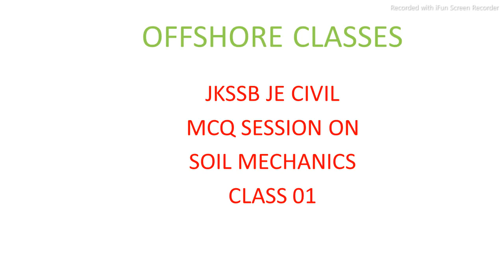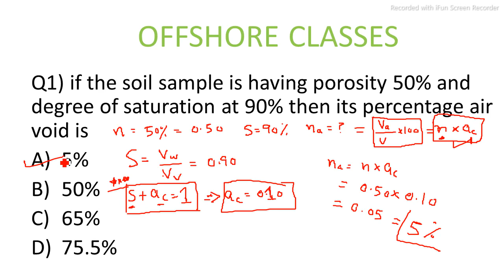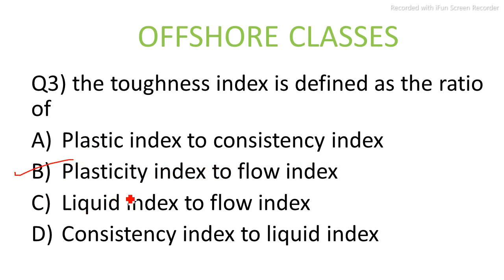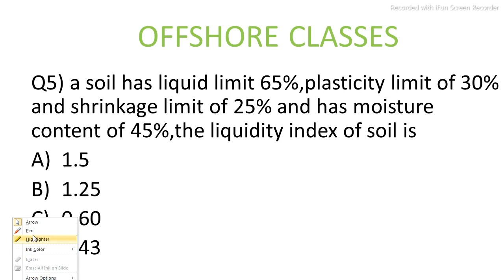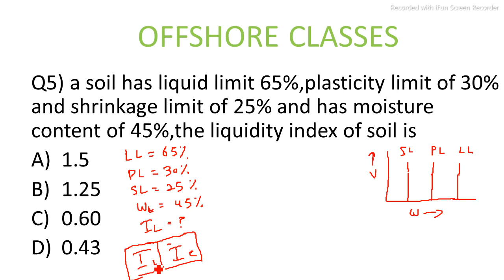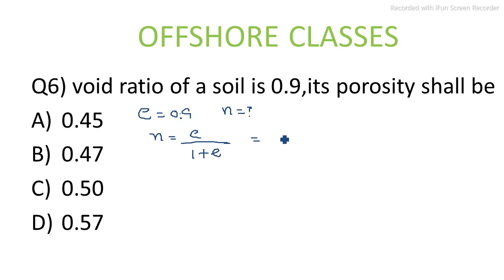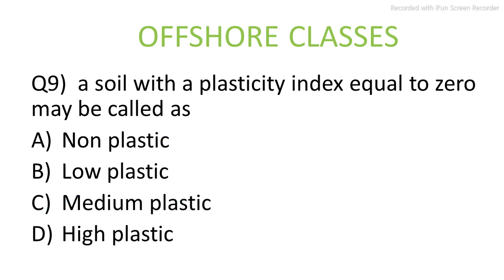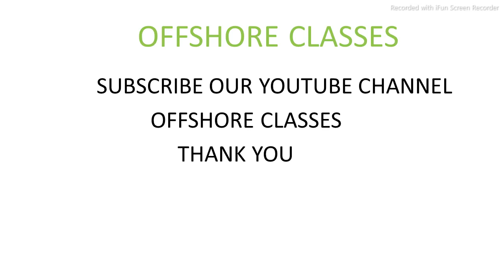EXAM ORIENTED MCQ SESSION FOR JE AE ENGINEERING EXAMS SOIL MECHANICS part 01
In this video we will discuss exam oriented MCQ on SOIL MECHANICS .These MCQ will be highly beneficial for all engineering aspirants espically JKSSB JE CIVIL aspirants